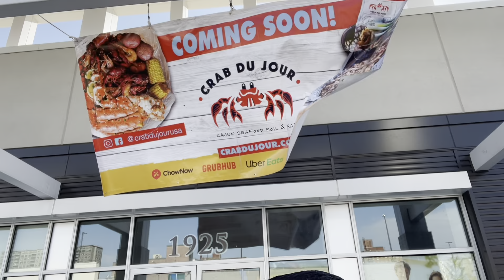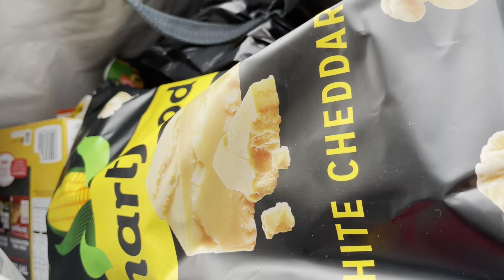OUT AND ABOUT VLOG |A DAY IN MY LIFE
Welcome to my second channel, Im back with another video, Mostly Vlogs , and quotes to inspire and uplift your soul and spirit, May you stay Blessed through trials and tribulations.. Thanks for watching